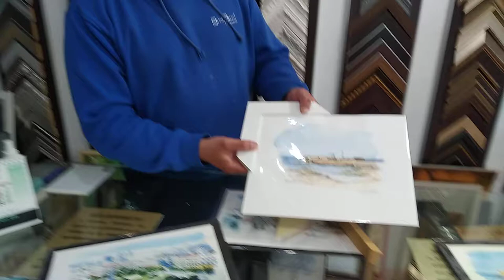Ideas para enmarcar una obra en Acuarela. P.2. En el Taller de Enmarcación de Carlos Benot.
Grabaciones incluidas dentro del Curso de Pintura a la Acuarela de la Escuela Isla Kártare, dirigida por Manuel Rey Piulestán.